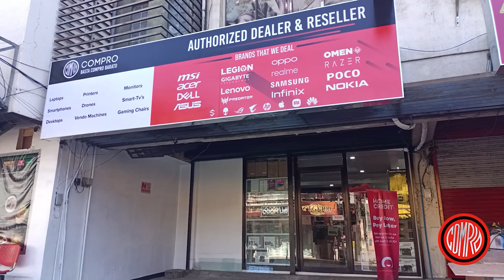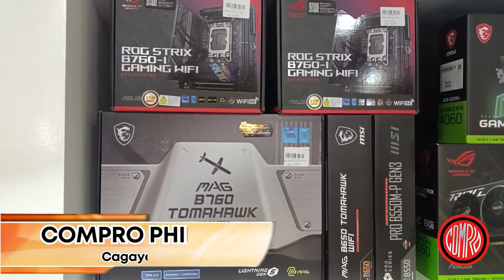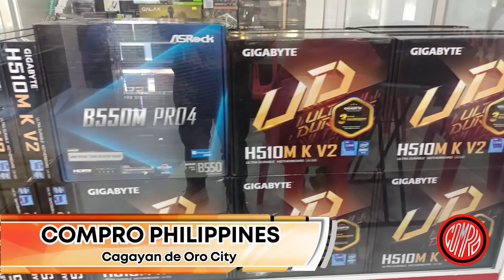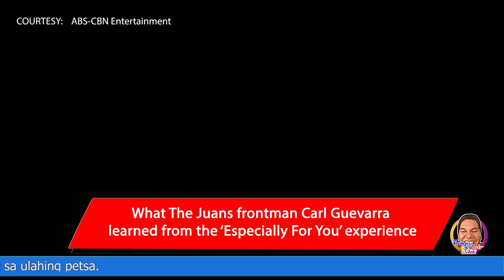Pinoy Rob Channel | Cagayan de Oro City Breaking News: (English) | June 5, 2024